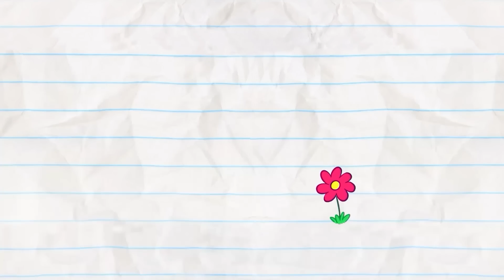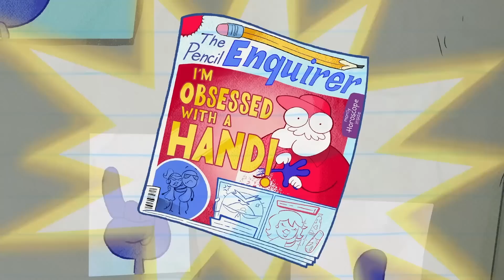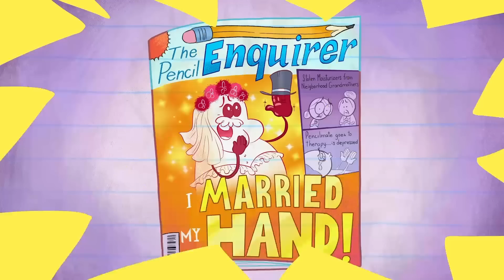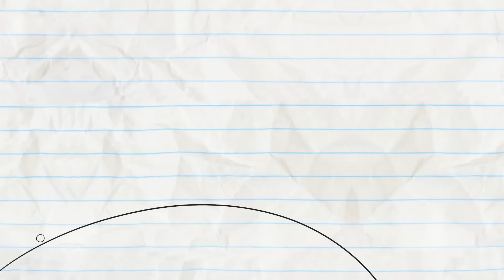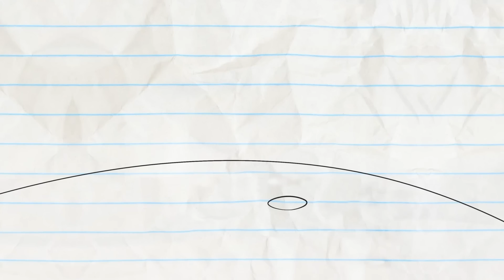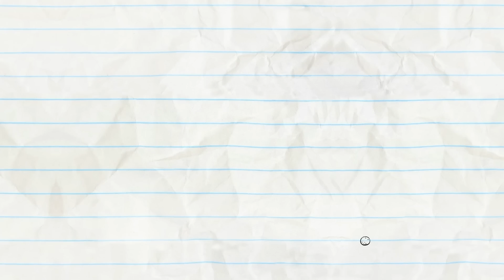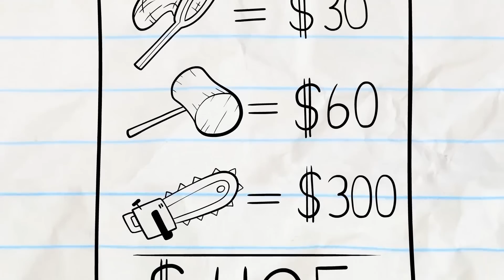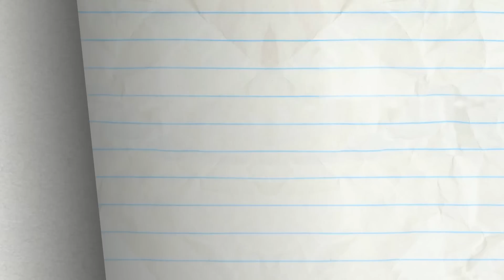"Big Miscake" Pencilmate's Birthday Bash GONE WRONG | Pencilmation Cartoons!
Episodes in this compilation:

0:00 - BIG MISCAKE

4:01 - DO RE MI SPA
Pencilmate needs to find some peace but keeps falling to pieces!

6:14 - HIGH CLUB PRESSURE
Pencilmate needs to fool someone if he wants to be a cool someone.

10:48 - CAMPFIRED UP

13:06 - NO BONES ABOUT IT

16:11 - FEAR AND CLOTHING
Pencilmate's wardrobe has a bad case of style and error.

19:13 - DRIVE ME DAISY

21:18 - JITTER SWEET SYMPHONY
Pencilmate stars in yet another episode of The Walking Dread.

23:50 - AFRAID OF THE BARK
Pencilmate discovers that some dogs' bark is worse than their bite. Like, way worse.

26:20 - ALMOIST FAMOUS

30:01 - HOLE IN NONE

32:10 - SNOW AND TELL

35:13 - BELLY IDOL

37:12 - BATHROOM FOR IMPROVEMENT

40:31 - SIR DANCE-A-LOT

42:43 - PUTT’S UP DOC?

46:10 - PASTA LA VISTA, BABY!

48:36 - OUTBOXED

51:08 - BUG TO THE FUTURE

53:15 - SPECIAL ABOUNCEMENT

55:13 - BUTTON ROUGE

57:13 - NO FUN IN THE SUN